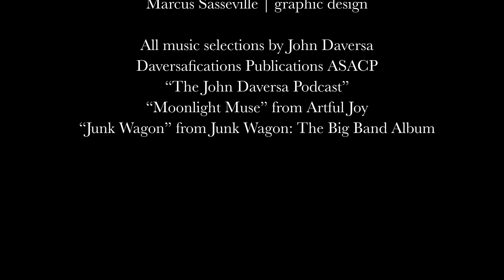The John Daversa Podcast with Dick Oatts and Terell Stafford: Keep Love Always In the Game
Episode 2: A conversation with Dick Oatts and Terell Stafford.

In this episode with Vanguard Jazz Orchestra veterans, Dick Oatts and Terell Stafford, we discuss "tough love", inspiration, dedication, moms, and the "New York standard", (and much more...)

"Why don't you say "yes" and watch what happens. There's inspiration everywhere you look!"
~Dick Oatts

►Key Moments:
0:00 - Intro
1:32 – Dedication, discipline, routine, and the “New York standard”.
10:11 – Humility, Integrity, and Service.
13:51 – When Terell joined the Vanguard Jazz Orchestra…
16:30 – When challenges push us…and Moms are the best!
20:27 – When Dick met Duke Ellington, Johnny Hodges, and Mel Lewis
23:40 – How committed are you?
25:22 – “Bud” Herseth, “the world’s greatest trumpet player”
30:44 – “Strength equals weakness. Weakness equals strength” (Arnold Jacobs)
31:40 – Clark Terry
36:45 –The next generation of students
44:09 – “Art Blakey was a mirror”…
46:18 – “The farther you go forward, the father you gotta go backwards”
48:36 – You gotta hear Dick Oatts!
50:29: Jon Faddis’ tough love
52:44: Closing

►Credits
Host and Producer: John Daversa
Video: Max Nierlich
Audio: Dudley Merriam
Marcus Sasseville: Graphic Design

Recorded in Miami, FL, February 11, 2023

►Music
"The John Daversa Podcast"
"Moonlight Muse"
"Junk Wagon"

All compositions composed and arranged by John Daversa
Daversafications Publications (ASCAP)